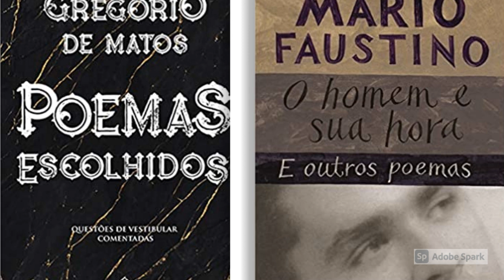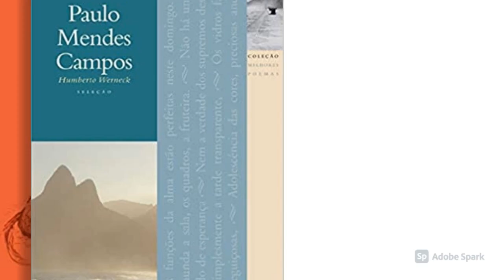O conhecimento através da educação e da cultura. Por José Osório Filho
Osorio